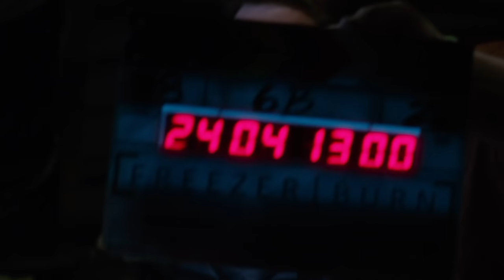All Marvel & MCU bloopers, gag reel and funny outtakes 「4K」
It‘s not just a random juggle of all the bloopers files, I went though 30 movies even outside of MCU, and each film had like 1.5 minutes to 3 hours of behind the scenes!!! So in total I went through more than 50 hours of footage to locate the funny bits, and categorized them into different themes, so I really really hope you’d enjoy! ♥️💕

Also I took some of your advice on the cuts, too, they are not so sudden and raw any more haha☺️